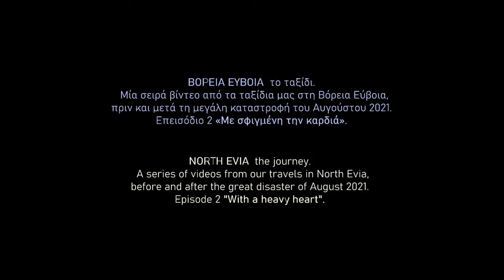ΒΟΡΕΙΑ ΕΥΒΟΙΑ το ταξίδι / επ.2 με σφιγμένη τη καρδιά / NORTH EVIA the journey ep.2 (HD) English sub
ΒΟΡΕΙΑ ΕΥΒΟΙΑ το ταξίδι.
Μία σειρά βίντεο από τα ταξίδια μας στη Βόρεια Εύβοια πριν και μετά τη μεγάλη καταστροφή του Αυγούστου 2021.

 Επεισόδιο 2 «Με σφιγμένη την καρδιά».

Μετά το Μαντούδι και τη διασταύρωση της Στροφυλιάς, είχαμε την αίσθηση ότι κινούμαστε σε βομβαρδισμένο τοπίο.  Είκοσι πέντε χιλιόμετρα διαδρομής, σε ένα τοπίο απίστευτης καταστροφής, που άφησε πίσω της η φωτιά.  Η παραλία «Ηράκλη» στην είσοδο του χωριού Ροβιές, είναι ο προορισμός μας κάθε καλοκαίρι.  Η φωτιά πέρασε από εδώ αφήνοντας τον τόπο τραυματισμένο.  Εμείς όμως, όπως κάθε χρόνο .  .  .  είμαστε εδώ.
ΒΟΡΕΙΑ ΕΥΒΟΙΑ το ταξίδι .  .  .  συνεχίζεται!

NORTH EVIA the journey.
A series of videos from our travels in North Evia before and after the great disaster of August 2021.

Episode 2 "With a heavy heart".

After Mantoudi and the intersection of Strofylia, we had the feeling that we were moving in a bombardment landscape.  Twenty-five kilometers of route, in a landscape of incredible destruction, left behind by the fire.  "Irakli" beach at the entrance of Rovies village, the destination every summer.  The fire passed through here leaving the place injured. But We, like every year.  .  .  we are here.
NORTH EVIA the journey .  .  .  goes on!